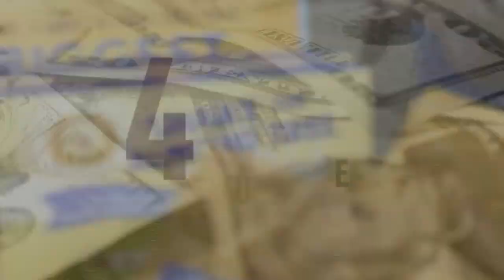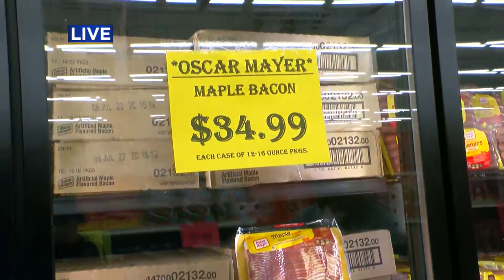4 Your Money: Saving money in the grocery store meat section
Family-owned grocery chain Mike's Discount Foods is seeing a bump in business as inflation continues to have food prices climbing month over month.